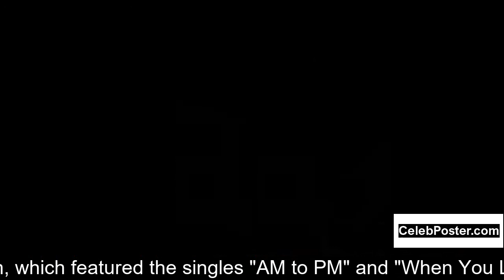Christina Milian biography